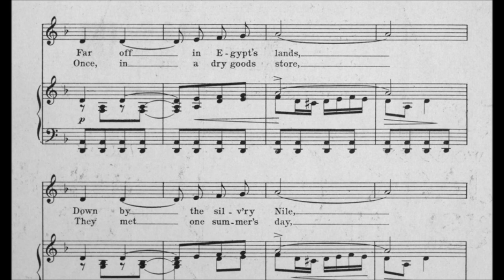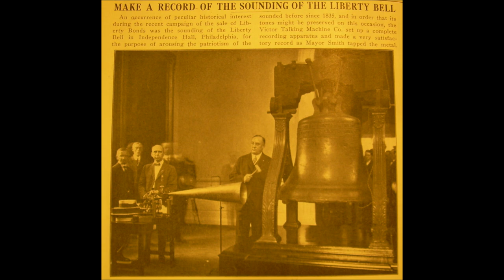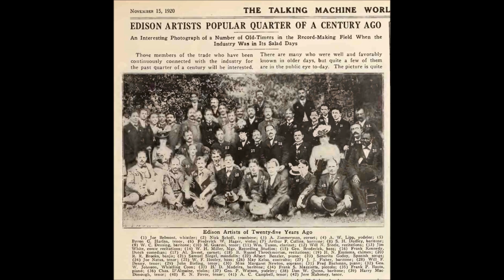"Crocodile Isle" Billy Murray on Victor 4817 (1904) Theodore F. Morse & Jack Drislane song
"Crocodile Isle"

Billy Murray

Victor 4817

Lyrics by Jack Drislane

"Crocodile Isle" Billy Murray on Victor 4817 = Theodore F. Morse & Jack Drislane song (1904)